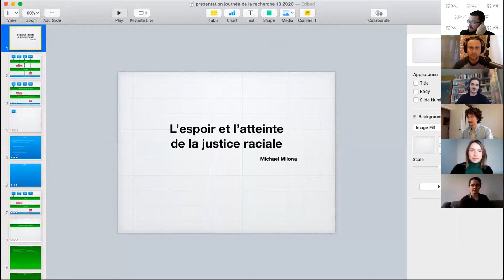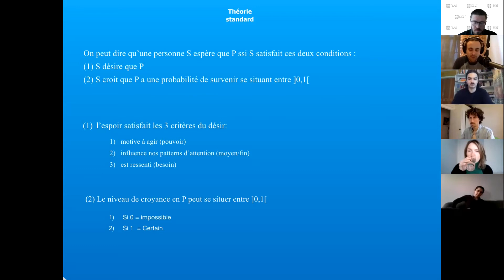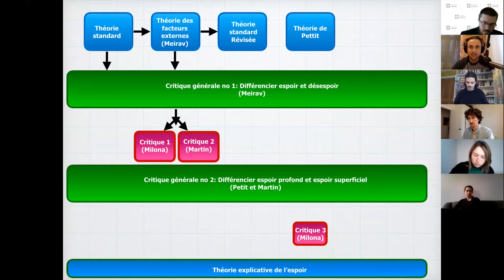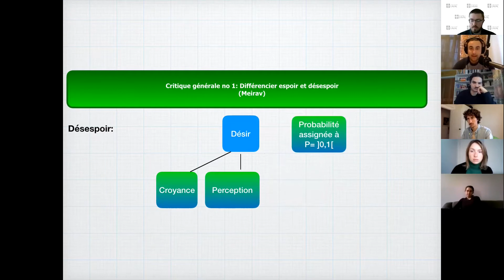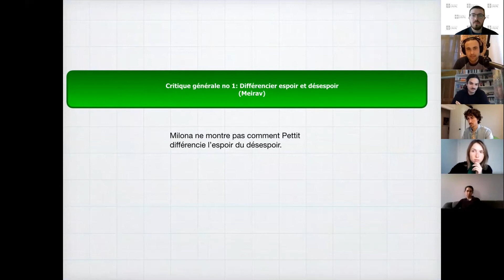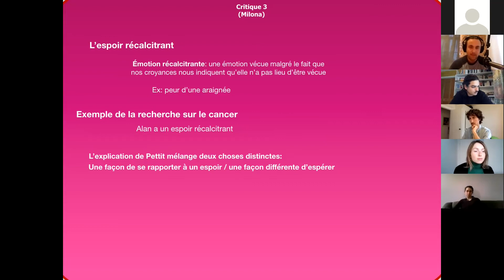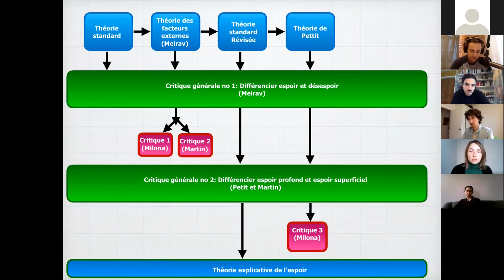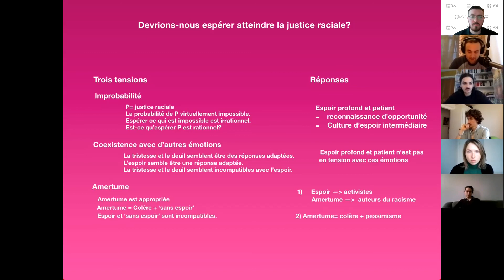Keven Bisson, L’espoir et l’atteinte de la justice raciale | 13e Journée de la recherche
La Journée de la recherche de l'Association des chercheur(e)s étudiant(e)s en philosophie (ACEP) est l'occasion de faire connaître les différents champs d'études et de recherche étudiants de la Faculté de philosophie et de créer un dialogue entre ses représentants (étudiant.e.s de tous les cycles et professeur.e.s).

La 13e édition de la Journée de la recherche s'est tenue le 27 novembre 2020 dans un format à distance.

9h30-9h45: Mot d’introduction
9h45-10h15: L’espoir et l’atteinte de la justice raciale - Keven Bisson
10h15-10h45: L’aliénation subjective en contexte de travail relationnel - Dave Laverdière
10h45-11h: Pause-café
11h-11h30: Quelques considérations autour du principe de non-contradiction - Romain Réjasse
11h30-12h: Existe-t-il un point nocturne de la compréhension ? - Vincent Marcotte
12h-12h30: Les expériences de Pascal : entre physique et rhétorique - Christophe Hamel